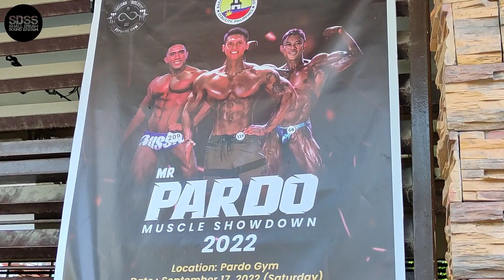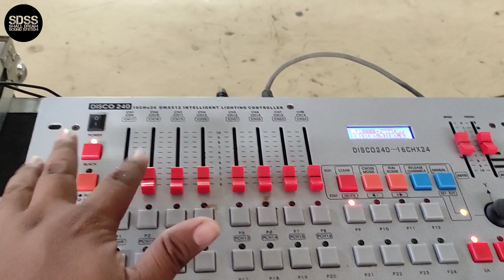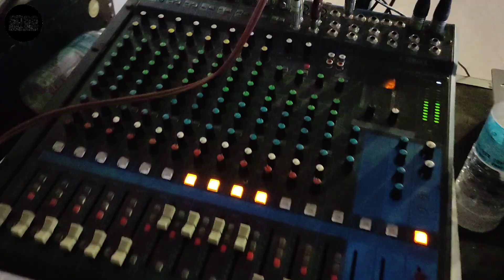Lights and Sounds setup at Pardo Gym by SDSS vlog